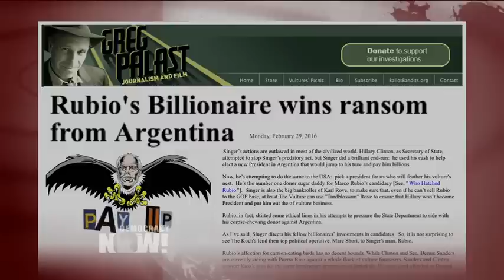The Vulture: How Billionaire Rubio Backer Paul Singer Made Billions off Argentina Debt Crisis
- Argentina has reached an agreement to pay U.S. hedge funds that have sought for 14 years to profit off the country’s debt. The hedge funds bought up Argentina’s debt for bargain prices after its financial crisis, then demanded full repayment. Former Argentine President Cristina Fernández de Kirchner had refused to pay the firms, calling them "vulture funds." But under new right-wing President Mauricio Macri, Argentina has agreed to pay $4.65 billion to four hedge funds, including Elliott Management, run by billionaire Paul Singer. The deal would see the hedge funds take about 75 percent of what they demanded from Argentina—several times more than what they actually paid for the debt. Singer’s fund itself netted $2.4 billion—10 to 15 times its original investment. We speak to journalist Greg Palast. His recent article is called "Rubio’s Billionaire Wins Ransom from Argentina."